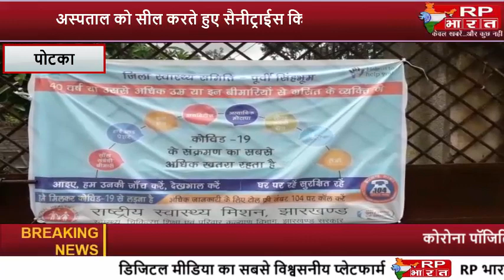Jamshedpur-स्वास्थ्य केंद्र सील, दो और कर्मचारी हुए संक्रमित rp bharat